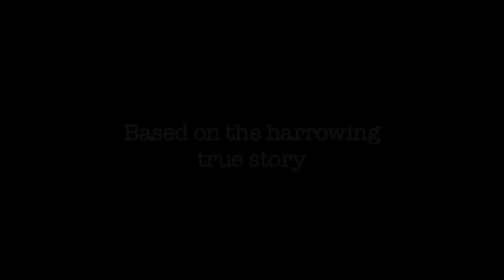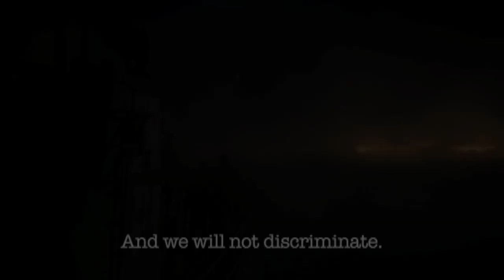Acorn TV | The Sinking of the Laconia trailer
In September 1942, at the height of the battle for the Atlantic, a German U-boat torpedoed the RMS Laconia, sinking the British ship without knowing that it carried more than 2,000 passengers, many of them civilians. Both thrilling and thought-provoking, this BAFTA-nominated miniseries is “the best bit of drama on the BBC in 20 years” (The Independent, U.K.).